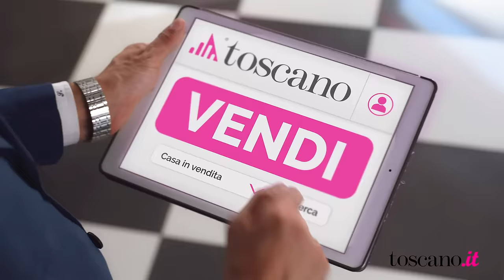Spot Toscano 2022 - versione 1 - 20 secondi